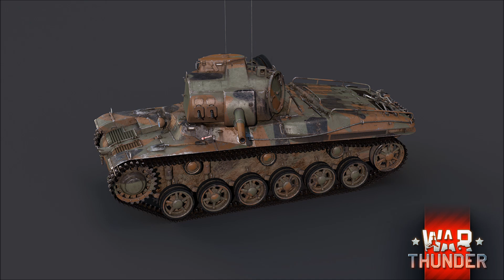War Thunder - Operation Summer 2020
Das Sommer Event in diesem Jahr!

VIELEN DANK!

Gönnt Euch doch mal einen RC Panzer für zu Hause.
Wenn Ihr darüber etwas kauft erhalte ich dafür eine Provision.
Dadurch wird für Euch aber nichts teurer - der Preis ändert sich nicht! :-)
Danke für jeden Eurer Käufe und die damit verbundene Unterstützung!

Schreibt's einfach in die Kommentare!